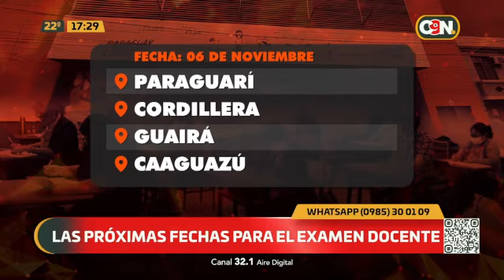Segunda Jornada de examen de docentes en CDE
Son más de 5200 docentes los que se presentaron en todos los colegios a nivel departamental.

En Ciudad del Este, maestros se retiran de la segunda jornada de exámenes de docentes para ingresar al Banco de Docentes Elegibles (BDDE).

"Dentro de unas horas ya van a salir los resultados", afirmó una docente.

"El examen estuvo bastante complejo, se necesitaba mucha comprensión lectora, pero no fue imposible. Gracias a Dios manejo muy bien el guaraní", comentó una profesora.

Seguí informándote por